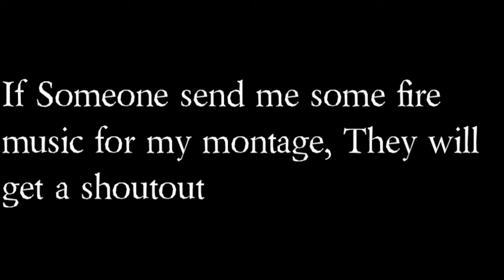Who can get me a 🔥song for montage